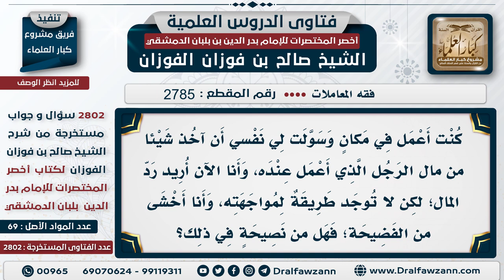[2785 -2802] شخص أخذ مالاً لشخص يعمل عنده ويخشى إن رده من الفضيحة فما الحل؟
السؤال: كنت أعمل في مكانٍ وسوَّلت لي نفسًا أن آخذ شيئًا من مال الرجل الذي أعمل عنده، وأنا الآن أريد ردَّ المال؛ لكن لا توجد طريقة لمواجهته، وأنا أخشى من الفضيحة؛ فهل من نصيحة في ذلك؟
الجَوَابُ:  يجب رد المبلغ لصاحبه، أو استسماحه عن المبلغ لازم، وأما الطريقة التي تتوصل بها؛ فأنت أدرى بذلك: إما أن ترسلها مع أحد أو تضعها في صندوقها أو عنده أو داخل مكانه يجدها ويأخذها؛ الطريقة التي توصلها إليه اعملها.

للاشتراك في قناة الشيخ صالح الفوزان
سؤال وجواب من شرح أخصر المختصرات ( 2802 ) مقطع

للاستفسار والإقتراحات والدعم
رئيس الفريق
لمشروع كبار العلماء